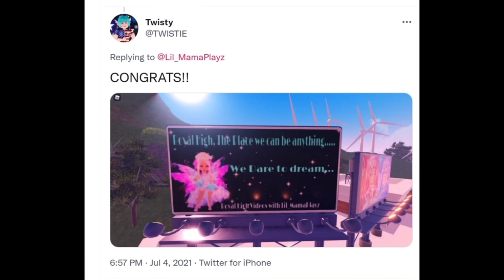LilMama’s billboard MADE IT IN GAME!!PLUS ROYALE HIGH SUMMER CHEST LOCATIONS!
I AM SO HONORED THAT MY BILLBOARD MADE IT IN ROYALE HIGH!!! Plus chest locations & more! Oh and I READ MY BILLBOARD WRONG LOL!  I said "dream to be" lol the billboard said "dare to dream" lol Sorry I was excited!! Now you guys know with it being a holiday I didn’t really get to play, or check out the new update as much as I would’ve liked to, but I will post more when I can. I WAS SO EXCITED TO UPLOAD THIS I FORGOT MY OUTRO!! LOL!!! SORRY!!!